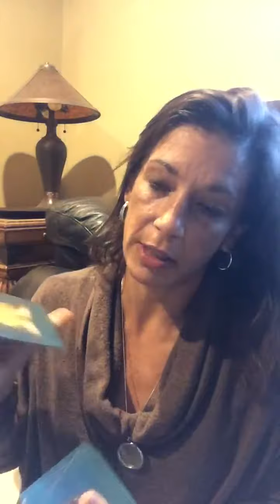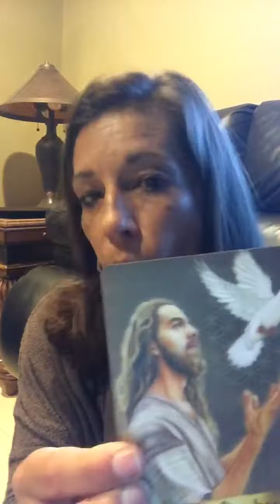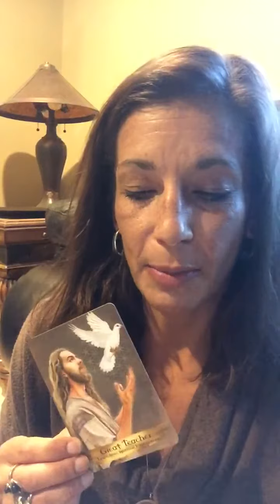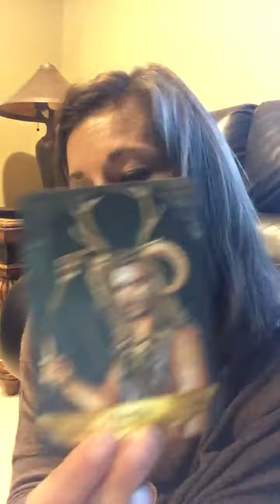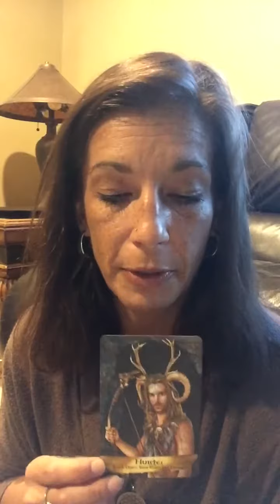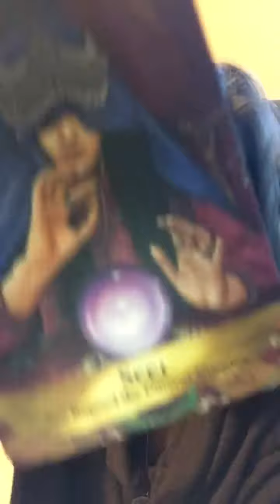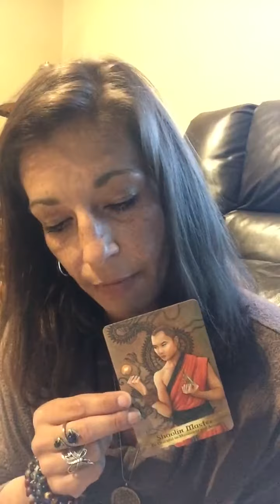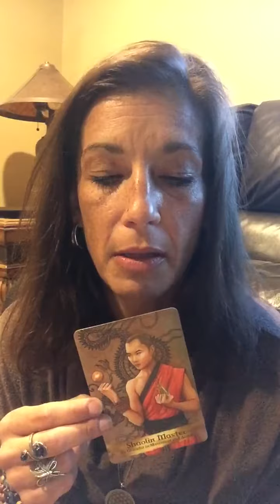Angels and Ancestors card pull today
Why I pull cards and the guidance it gives me daily.
Angels and Ancestors deck.

You can purchase through my website and read my goofy blog